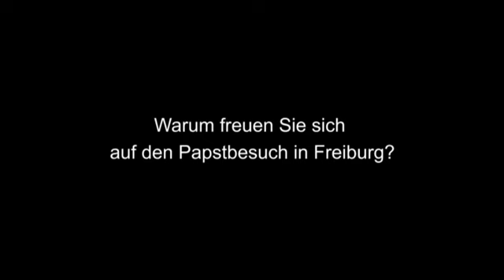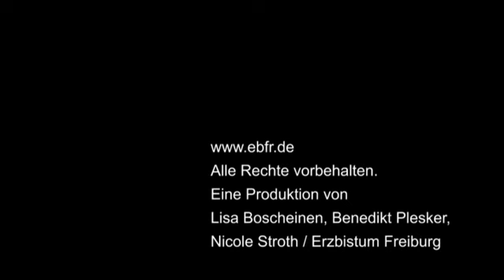Vorfreude auf den Papst: Besuch rückt immer näher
Nicht einmal mehr ganz zwei Monate dauert es und dann wird Papst Benedikt XVI. zu Gast in Freiburg sein. Der 24. und der 25. September sind mit vielen interessanten Veranstaltungen ausgefüllt - im Mittelpunkt stehen dabei die Jugendvigil am Samstagabend und der feierliche Gottesdienst am Sonntagmorgen. Die Vorfreude auf den Papst ist bereits jetzt sehr groß.